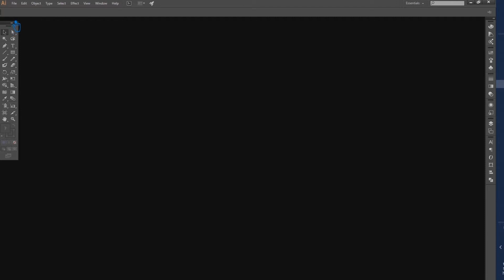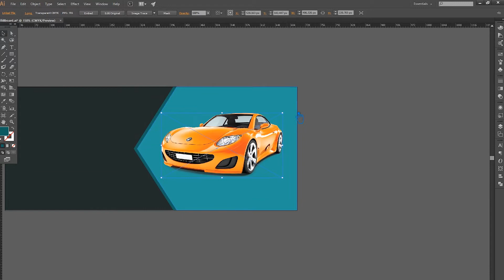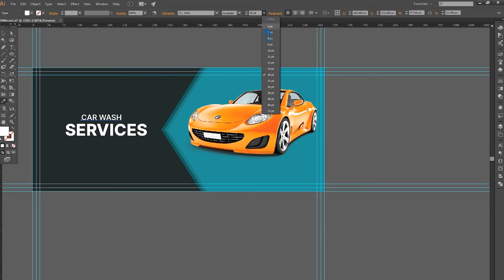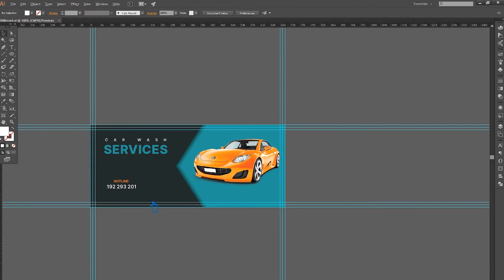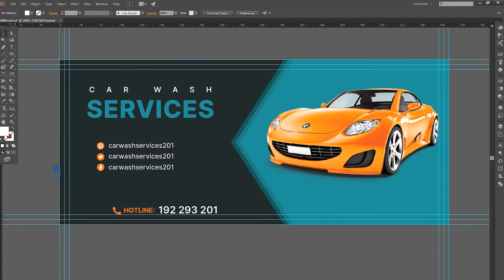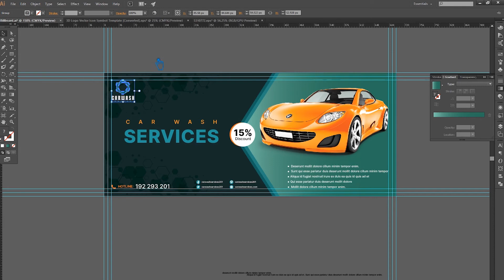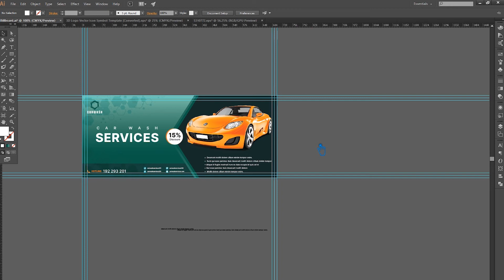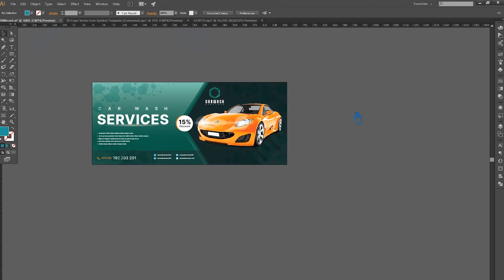BILLBOARD DESIGN TUTORIAL | BILLBOARD SIZE IN ILLUSTRATOR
Welcome to my youtube channel, In this video I will show you billboard design tutorial, billboard size in illustrator, how to properly design billboard, how to properly measure, size and design billboard advertisement in adobe illustrator cc tutorial.